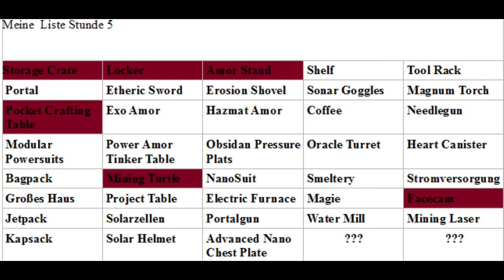Let´s Play Minecraft Monsters #25 Wundersamer Ofen